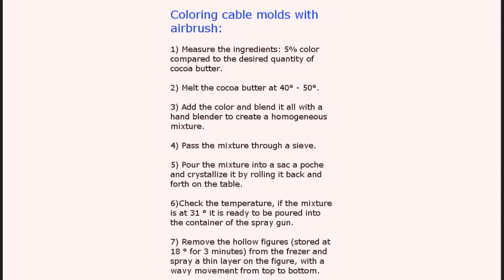Coloring molds with chocohot spray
"Observing a teacher

Entering the laboratory, fragrances and confectionery products introduce the demonstration of 15th October in the confectionery of a famous pastry chef from Novara in Italy. Gianfranco has exhibited with the Chochot Spray of Bilait how to decorate works in chocolate. After making shoes, eggs and chocolate hearts with the help of his assistant, he focused on showing the various techniques for their trimming, including the velvet effect. The morning developed in a climate where the friendliness and professionalism reigned. In the shop decorated with polka dots, on the workbench, it is verified how passion produces the continuous research and comparison of techniques, to realize suggestions for the human eye."